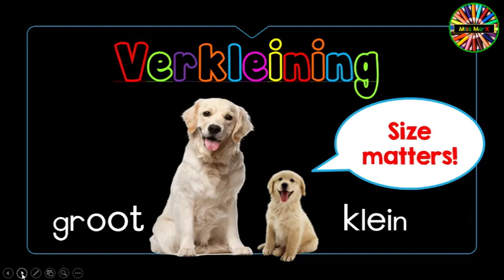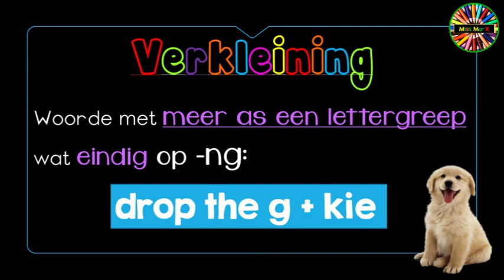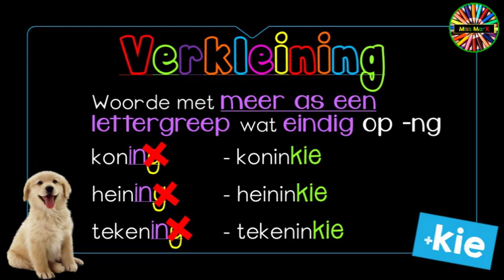Verkleining - Reël 4 (+kie)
Welcome in Miss MarX's vitual Afrikaans class.

Diminutives are made simple in this video that explains the fourth rule for making diminutives. This video will help you to recognize the instances in which you make use of -kie at the end of a word to make it a diminutive! You will learn about the gogga and king rule. As easy as...well, Afrikaans diminutives!

Verkleining is pure pret mits jy die reëls verstaan. Hierdie video handel oor die reël waar jy gebruik maak van 'n -kie aan die einde van 'n woord byvoeg. Jy gaan vandag leer van die gogga en koning reël!